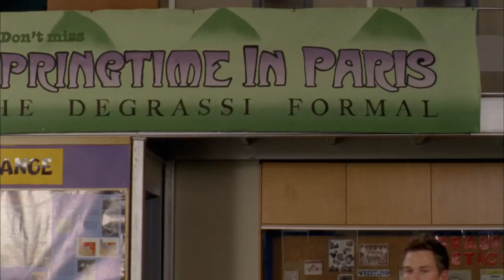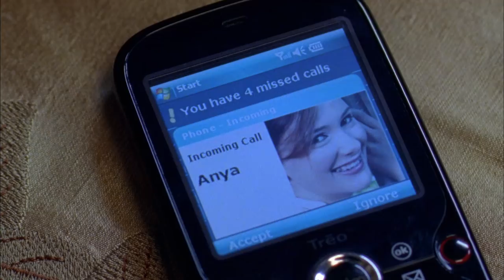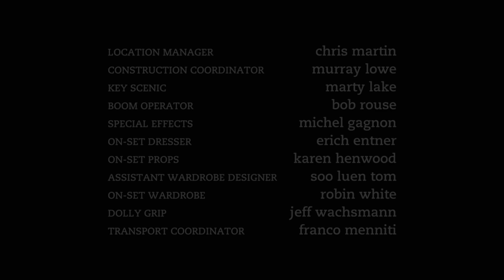Degrassi: The Next Generation 915 - Why Can't This Be Love? Pt. 1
Sav and Anya have been planning for their Spring Formal for as long as they can remember. It’s going to be magical. That’s until Sav’s parents announce the Hassans are coming for a visit that night– close family friends whose daughter Farrah is Sav’s maybe-possible-future wife…no pressure. Sav’s caught between two worlds. Unable to come clean with Anya, Sav digs himself deeper trying to please his family. It all feels like too much to handle, especially when Sav meets his possible bride-to-be and she turns out to be smart, funny and smokin’ hot... Will Sav go to prom with Anya? Or is the awesome girl his parents chose for him the solution to all his troubles?

Toronto high school where adolescents and young adults grapple with "first" experiences – ready or not. Fresh from prep school in Hong Kong, Declan and Fiona face their first-ever semester in public school and entertain themselves by mixing it up with Mia, Peter, Jane, Riley, Clare, and the rest of Degrassi’s familiar faces. With Stüdz back from Hollywood on a high, Holly J determined to balance power and passion, and favourite couples on seriously shaky ground, this semester at Degrassi promises to be more provocative than ever…